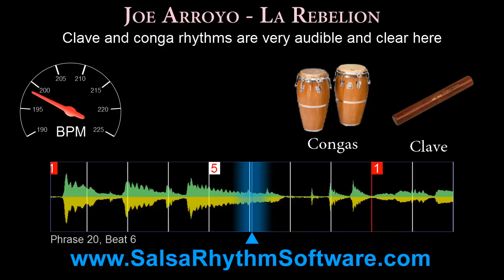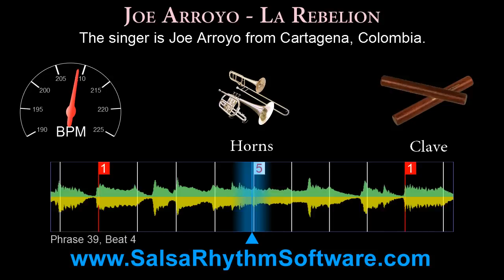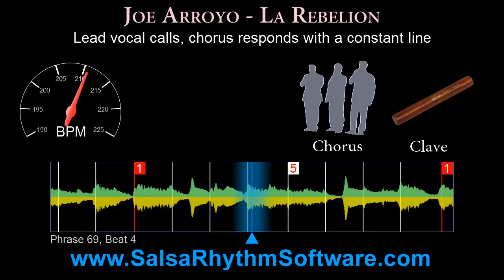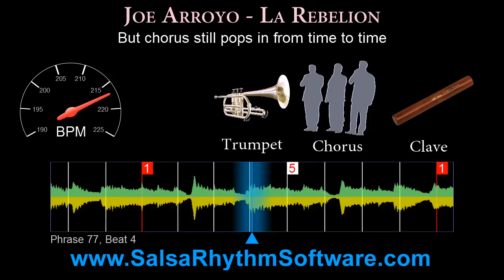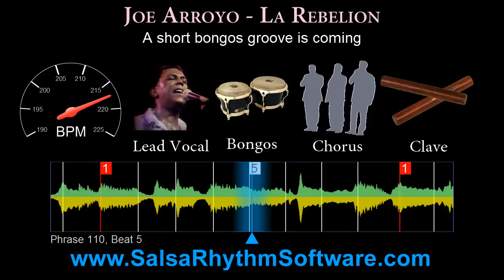Joe Arroyo - La Rebelion, Salsa Rhythm & Timing (HD)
* Free Salsa Timing and Rhythm video for the song: La Rebelion by Joe Arroyo y La Verdad